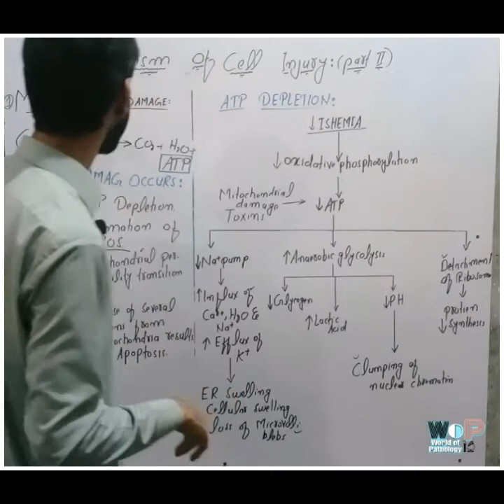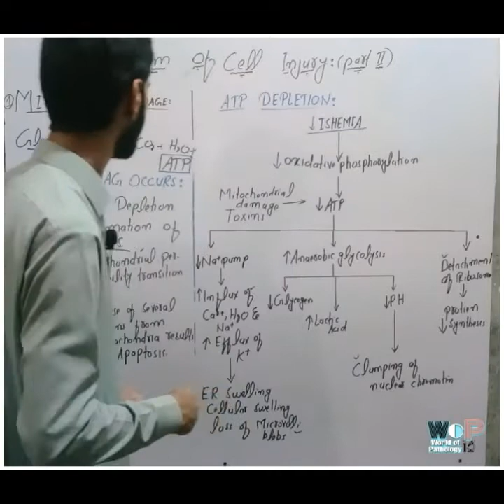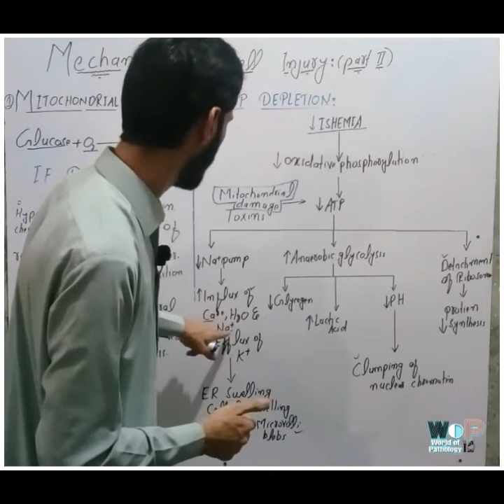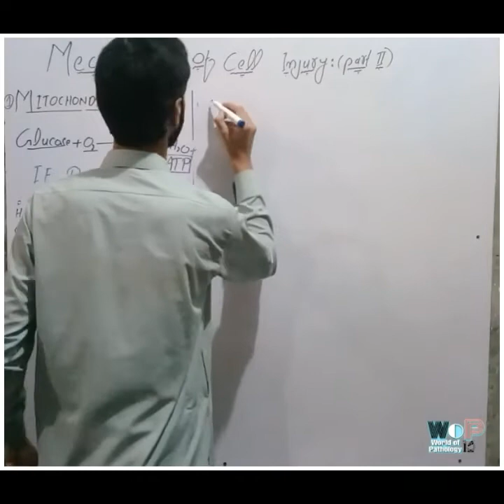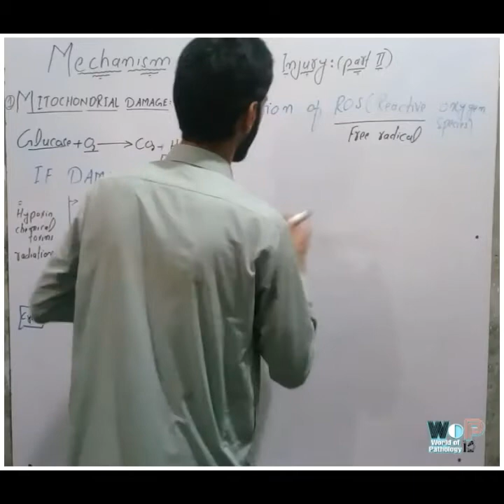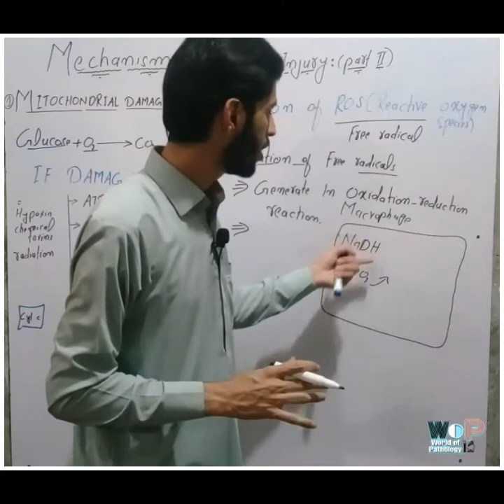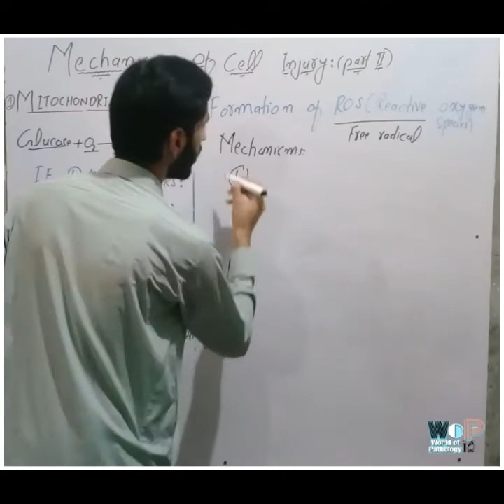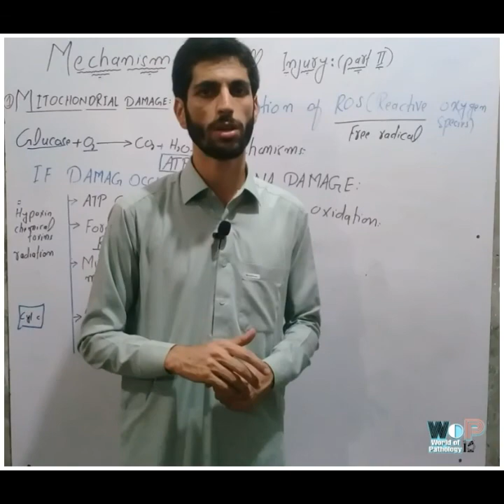Mechanism of cell injury part 2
In this vedio we discuss mitochondrial damage, ATP depletion and Accumulation of ROS(Reactive oxygen species)

Link for overview of mechanism of cell injury part 1